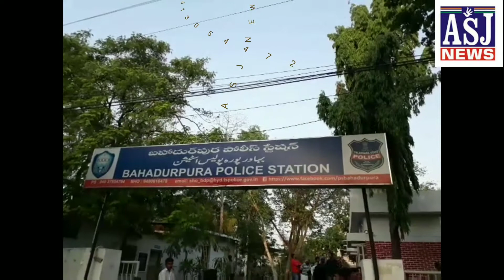PHOOL JAISI SABA CHAL BASI